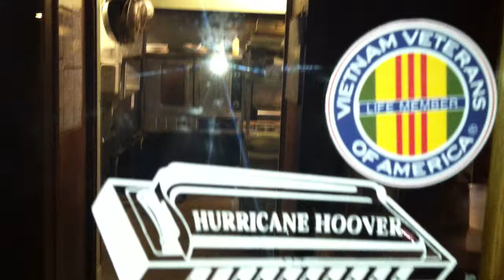Shari Puorto + Hurricane Hoover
LIve at the El Dorado